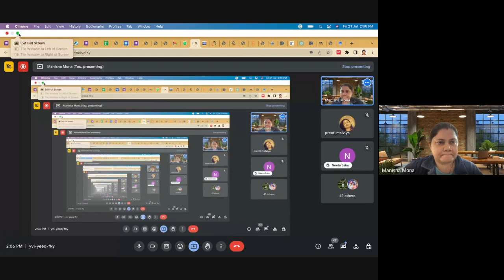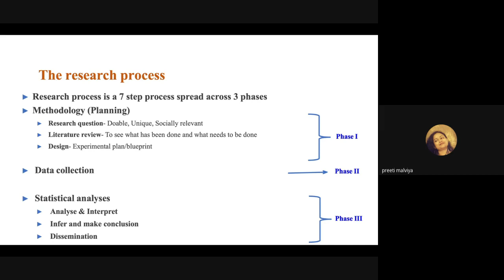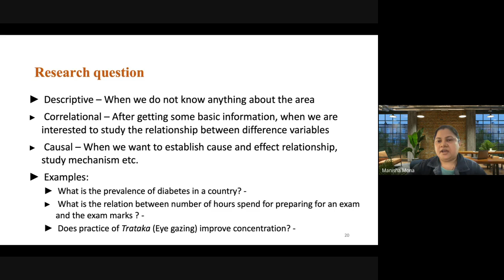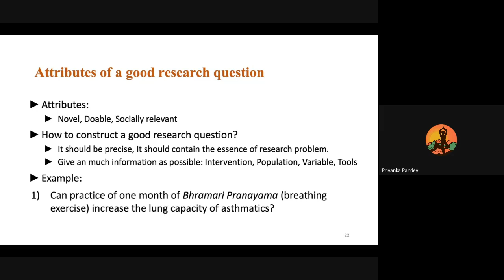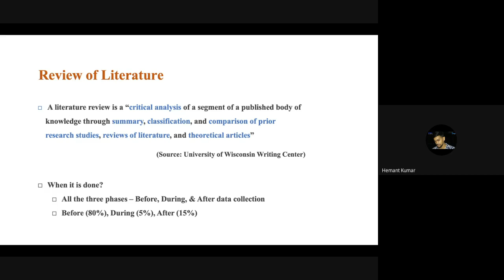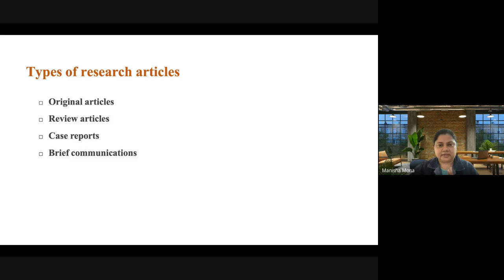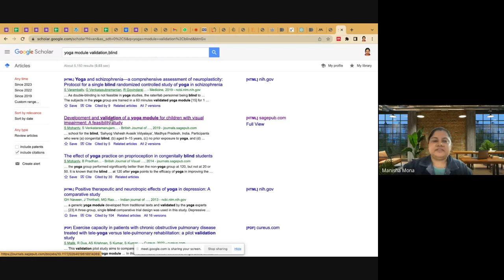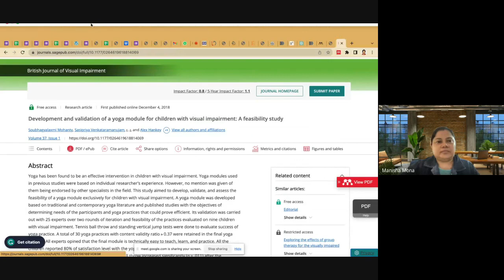C-04|attribute of a good research question| Review of literature |Ms Manisha Mona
ugcnet/jrf
preparationnet/jrf
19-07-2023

Facebook - Maharshi Dayanand Yoga Academy